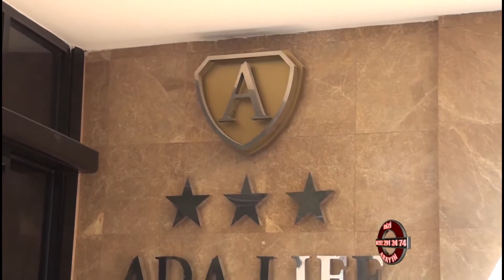Ada Life Otel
Ada Life Otel hakkında bilgi sahibi olmak için videoyu inceleyebilirsiniz